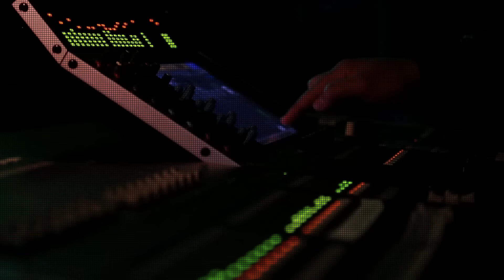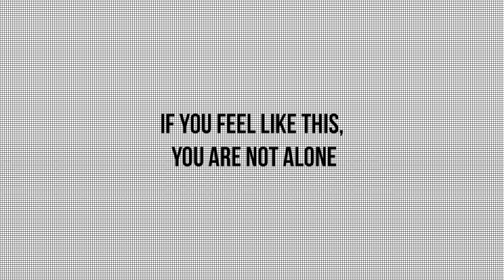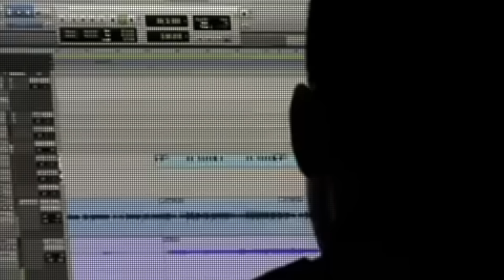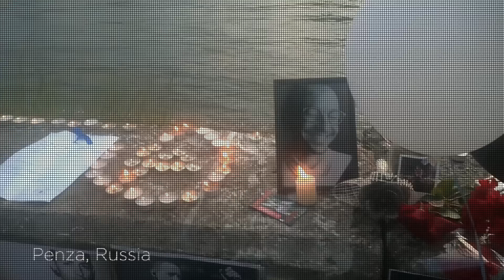Chester Bennington : Un homme TORTURÉ qui a su marquer PLUSIEURS GÉNÉRATIONS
Chopper votre merch BAD SITUATION en cliquant sur le lien : badsituation.bigcartel.com

Montage : disduck

Vous voulez aider la chaine à se developper ?
Contribuez dès a présent sur Tipeee !

AND METAL FOR ALL / AND METAL FOR ALL / AND METAL FOR ALL..

Moi c'est Aziz, je suis le genre de gars qui parle beaucoup et qui aime le metal, du coup j'ai décidé de tout mélanger et de partager ma passion avec un maximum de gens qui s'intéressent à la culture rock et metal. Je fais de la guitare aussi, alors tu me verras en jouer dans certaines de mes vidéos mais vu que payer un ingénieur du son ça coute cher, tout ce que tu entendras sur cette chaine sera du son qui sort directement depuis mes doigts.. Ah oui j'ai détourné le nom d'un album de Metallica pour le rebaptiser "...And Metal For All" car j'estime que le monde doit savoir à quel point cette musique est géniale.
Entre coup de gueule, coup de coeur, analyse, création sonore j'invite tout le monde à débattre dans la section commentaire afin qu'on puisse apprendre les uns des autres.